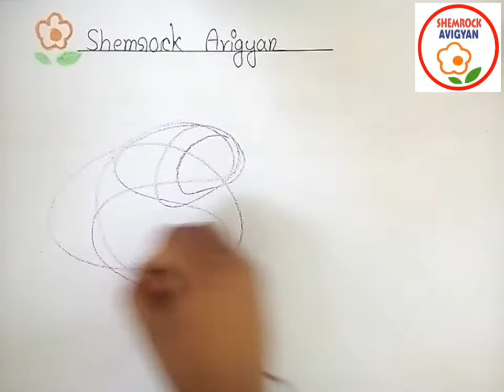ShemLessons (Orange Book-4 & 5)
By Antara Ma'am
(Orange Book-4 & 5)